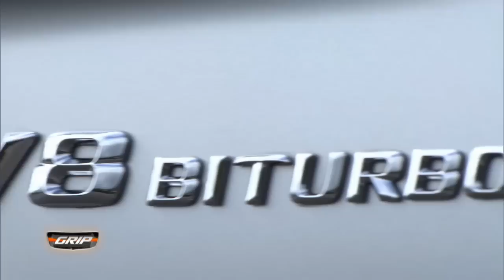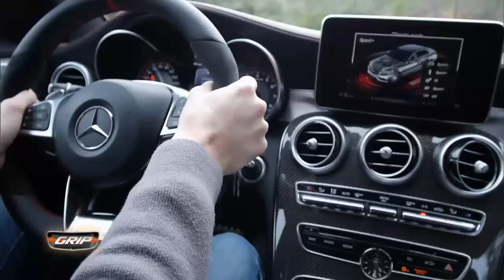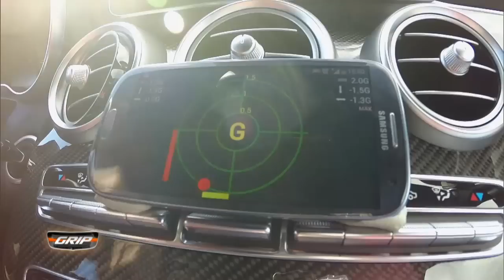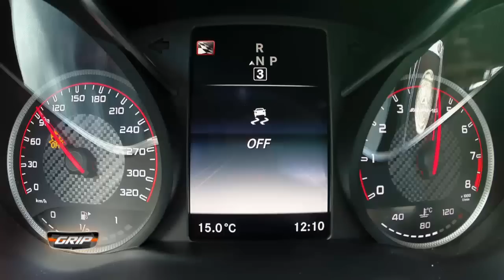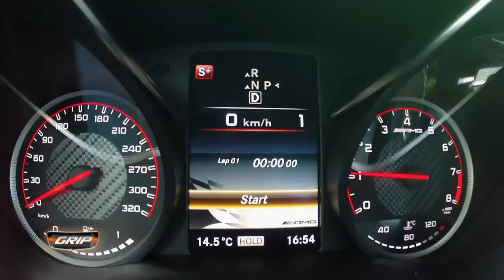Mercedes-AMG C 63 S im Stuckbrüder-Check - GRIP - Folge 315 - RTL2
GRIP bittet Johannes und Ferdinand, die Söhne von Rennfahrerlegende Strietzel Stuck, zum Bruder-Duell! In Portugal dürfen sich die jungen Wilden im neuen Mercedes-AMG C63 S mit heftigen 510 PS auf der Rennstrecke von Portimao so richtig austoben. Wer legt den längsten Drift hin, wer hat mehr Fingerspitzengefühl und wer fährt die schnellere Rundenzeit mit dem neuen Benz?